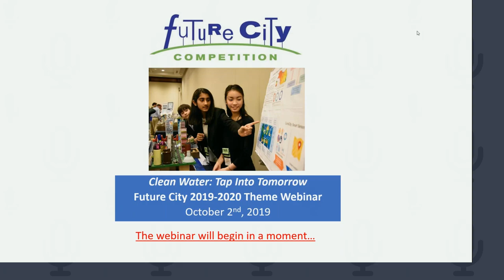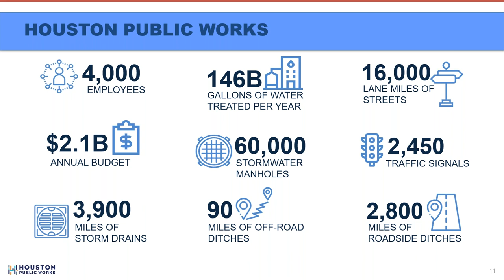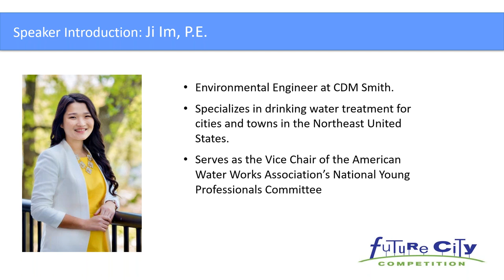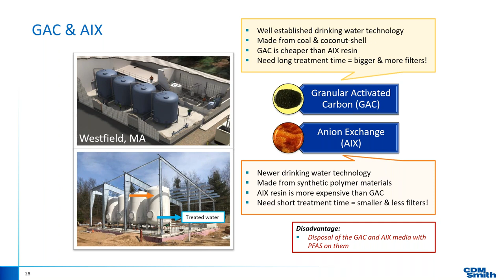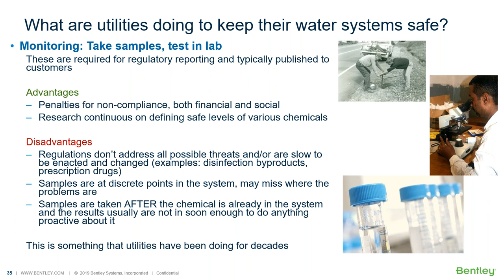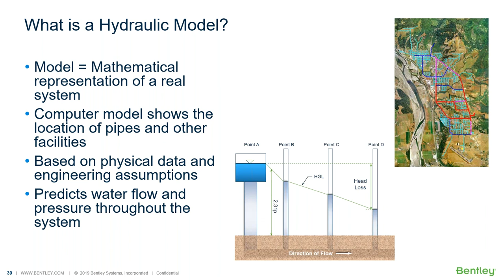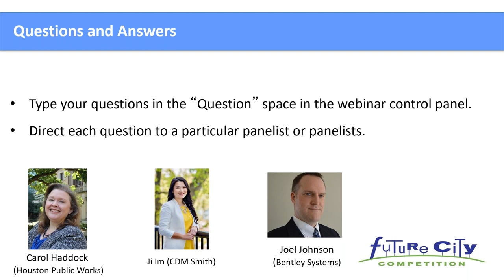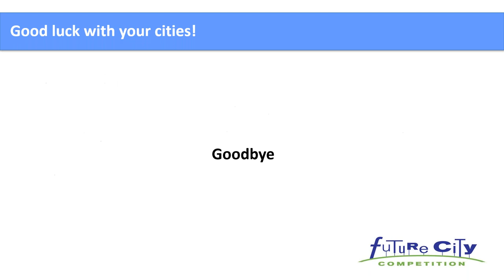2019 Future City Theme Webinar Clean Water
Jumpstart your research for the 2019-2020 Future City challenge by joining our panel of experts as they discuss issues around clean drinking water.